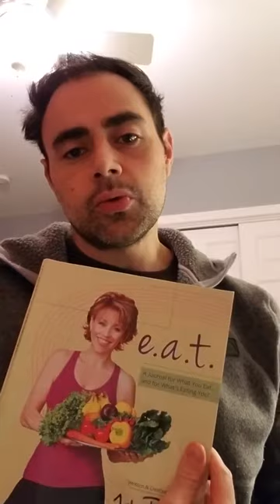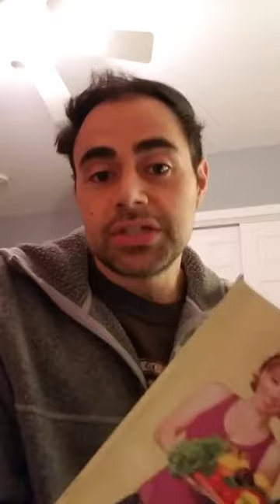Ready to get fit mental and physically! Forbes Riley's E A T journal review by Craig